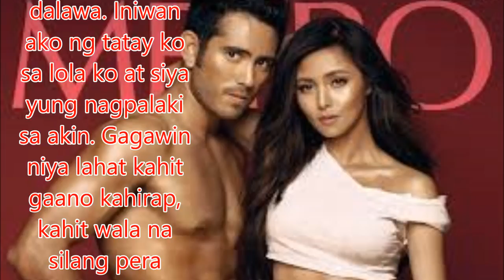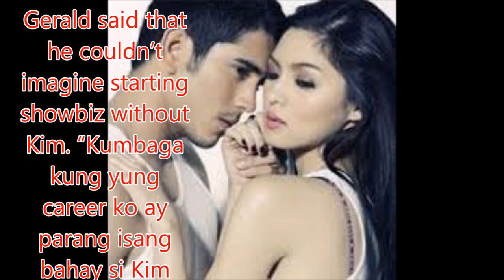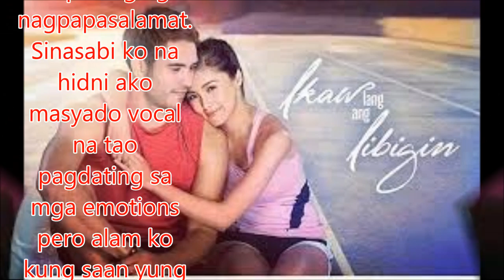Gerald Anderson on being grateful to Kim Chiu: “She was right there by my side’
As he portrays a budding triathlete in the new teleserye Ikaw Lang ang Iibigin, Gerald Anderson said he has definitely taken the role to heart because of his real-life training in the sport. “Bago sa akin in-offer itong show, nakapag-triathlon ako ng isang beses and then once na na-cross ko yung finish line sinabi ko sa sarili ko na gusto ko i-share ito sa mga kaibigan ko itong feeling na ito na may fulfillment, meron kang challenge at tinapos mo yung challenge na yan. Kaya nung in-offer sa akin ito um-oo agad ako. Tulad nung nag-L.A marathon ako hindi ko siya ipagpapalit sa kahit anong pakiramdam yung fulfillment na yan, yung sobrang happy ako na meron akong platform at chance para makapag-inspire ako ng ibang tao. At itong sport na ito hindi mo puwedeng dayain,” he said.

In Ikaw Lang ang iibigin, Gerald plays the role of Gabriel, a simple guy who grew up in Zambales. “Siya yung tipong lalake na gagawin yung lahat para sa pamilya niya at ang pamilya niya ay si lola Ganda. Kami lang dalawa. Iniwan ako ng tatay ko sa lola ko at siya yung nagpalaki sa akin. Gagawin niya lahat kahit gaano kahirap, kahit wala na silang pera maghahanap siya ng paraan para makapag-aral siya, para mabigyan ng magandang buhay at magandang bahay yung lola niya. Magaling ako lumangoy dahil sumisisid ako ng tahong para magkapera, magaling ako mag-bike dahil naghahatid ako ng isda sa palengke at magaling ako tumakbo kasi tumatakbo ako papunta sa school. That’s why si Gabriel ay may background nung pumasok siya sa triathlon kahit papaano magaling siya agad kasi kumbaga natural siya dahil bata pa lang siya,” he explained.

With him in the new soap is his first leading lady Kim Chiu who also plays a triathlete. Gerald said he looked forward to their reunion onscreen. “Hindi sa miss eh, grateful ako. Yung gratitude na meron ulit chance na ganito na makasama siya. Kailangan niyong isipin na paglabas niyo ng Pinoy Big Brother kami yung magkasama. Kahit papaano siya din, wala kaming alam sa ginagawa namin sa buhay namin basta pag tini-text kami ng schedule punta ka dito, punta ka doon. Pumupunta ako hindi ko alam yung ginagawa ko. But she was right there by my side. Sabay kami. As a love team, team work. Team work siya talaga,” he admitted.

Gerald said that he couldn’t imagine starting showbiz without Kim. “Kumbaga kung yung career ko ay parang isang bahay si Kim yung foundation ng bahay na yan. Of course, alam ko kung saan ako nanggaling. Yan ang importante eh dapat laging nagpapasalamat. Sinasabi ko na hidni ako masyado vocal na tao pagdating sa mga emotions pero alam ko kung saan yung pinanggalingan ko,” he added.

Gerald Anderson on being grateful to Kim Chiu: “She was right there by my